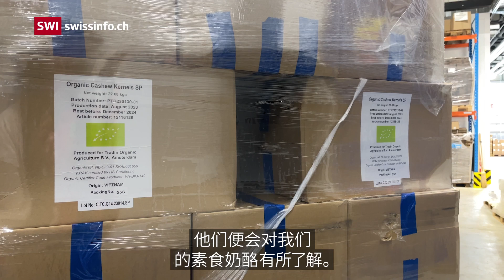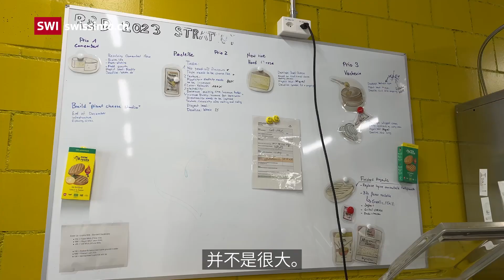为什么素食奶酪在瑞士不吃香？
瑞士New Roots工厂采用传统方法生产素食奶酪，在市场上非常受欢迎，但该公司面临着许多挑战，包括来自强大的瑞士乳制品行业的排斥。

因为对发酵制作工艺的喜爱，促使爱丽丝·福康奈(Alice Fauconnet)和弗雷迪·亨齐克(Freddy Hunziker)开始尝试制作素食奶酪。

八年前，素食巧克力制作师福康奈和专业山地自行车运动员亨齐克在他们图恩(Thun)的家中试着制作他们喜爱的美食。

“我们利用发酵工艺制作了红茶菌和酸菜等产品，然后决定也试着做奶酪。当时，瑞士市场上还没有素食奶酪，只有豆腐。”

经过反复试验和多次失败，他们成功地用腰果制作出了卡门贝尔(Camembert)口味的软奶酪，奶酪的外皮与传统奶酪毫无差别，但里面则比较硬，味道也不够浓厚。

在Coop连锁超市的大订单和可持续发展投资公司Blue Horizon的资助下，该公司迅速从伯尔尼州小城图恩市场上的一个小摊位变成了一个拥有4000平方米厂房的工厂。工厂设在一个名叫Oberdiessbach的小镇，距离伯尔尼只有半小时火车车程。

00:16 - 我一般会建议人们，如果可能的话，来我们这里参观。
00:30 - 我们想通过将奶制品制作从动物原材料转向植物。
01:24 - 这份工作积极意义是对环境有好处，另外是有益于人类的健康。
02:10 - “也许您选择的食物，并不完全符合道德规范，或者环保需求”。